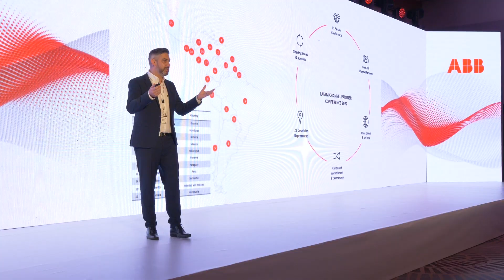Joel Sanchez Eventos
Te doy la bienvenida a nuestro portal donde nuestra especialidad es el desarrollo de tu evento, tanto empresarial como social, siendo pioneros en la creación de lo mejor.

Planificación
Diseño
Ejecución
Y montaje, entre otros.

✨Eventos Corporativos Exitosos, exclusivos y de gran nivel en Panama ✨